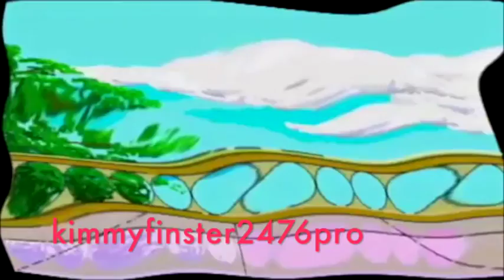YTP - Link Must Be On Adobe Premiere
This Ear Raep Collab